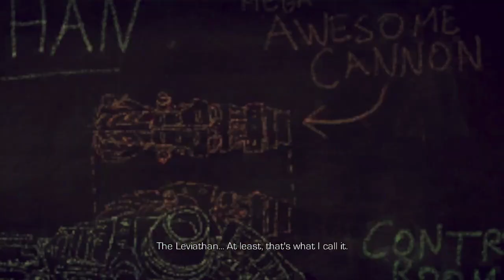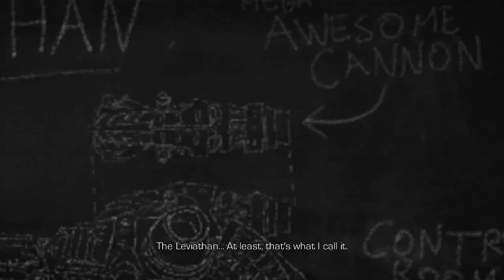Short King status - The Story of "Enslaved: Journey to the West" part 2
Tipitaka and Monkey both get captured and put on a slave ship.  Trip makes and escape by blowing up the ship and leaving everyone on it.  But monkey follows her...